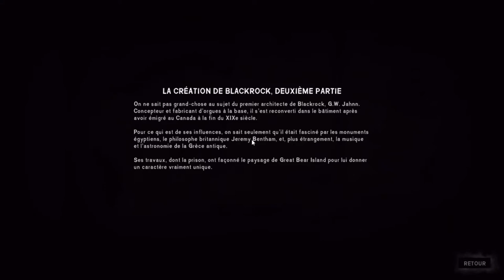THE LONG DARK CHAPITRE 2 LA CENTRALE PART 1 LE VIEUX POSTE DE CONTROLE